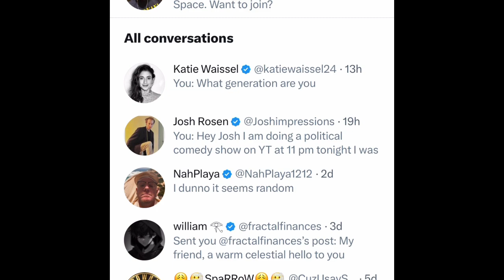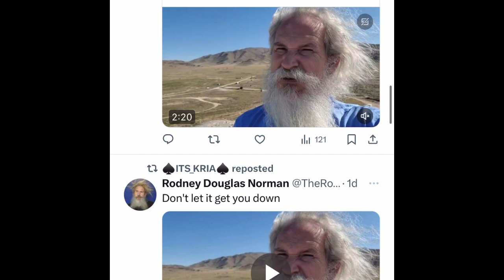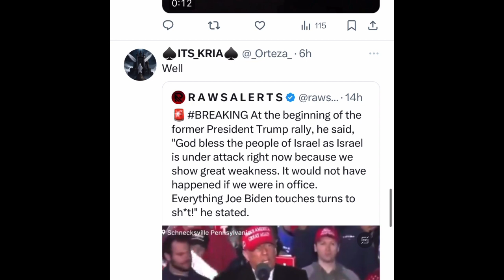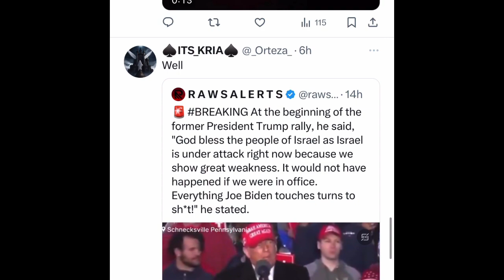peridrama One Bitch says to the other give me your address I will pull up pussy oooohhh shit